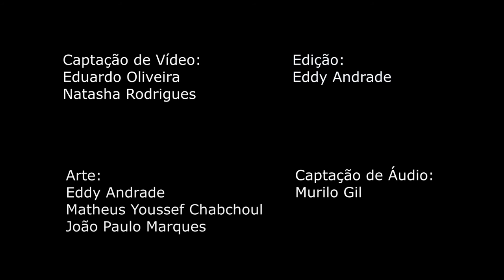Francisco (Milton Nascimento) - Luciana Viana e Eddy Andrade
Música de Milton Nascimento interpretada por Luciana Viana e Eddy Andrade no seu recital de formatura. Show realizado no Instituto de Artes da Unicamp, em novembro de 2016.

Luciana Viana (voz)
Eddy Andrade (guitarra)

Captação de vídeo: Eduardo Oliveira e Natasha Rodrigues
Captação de Audio: Murilo Gil
Edição: Eddy Andrade/Terceira Parede

Arte: Eddy Andrade, João Paulo Marques e Matheus Youssef Chabchoul.